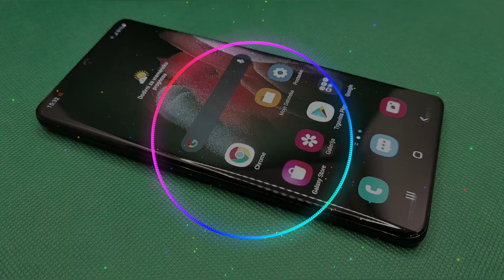Samsung Galaxy S21 Ultra Original Ringtone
Phone Ringtones,
Samsung Galaxy,
S21 Ultra,
Music Time,
Samsung Ringtones